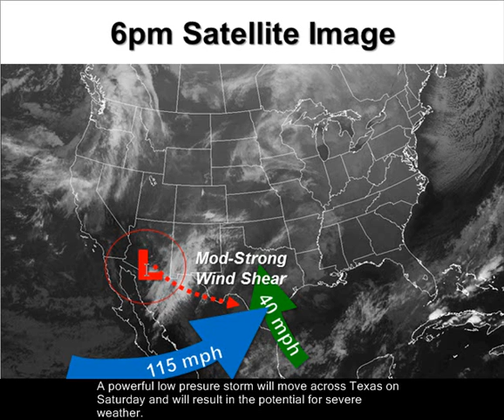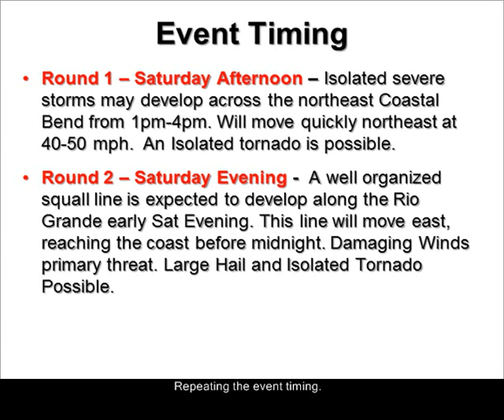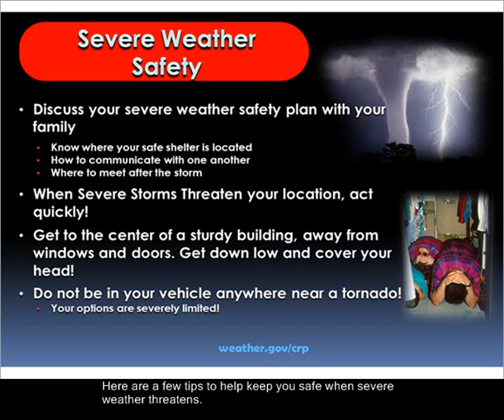Special Severe Weather Briefing - Nov 21, 2014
The following is a special weather briefing on the potential for severe weather across south Texas Saturday Afternoon and Evening.